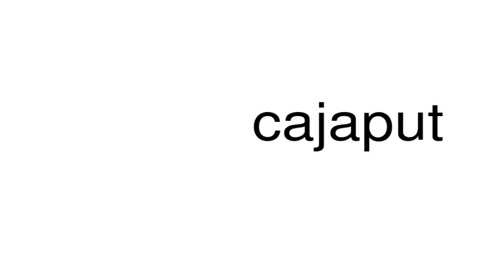How to pronounce cajaput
This is a satire channel. This is a satire channel. How to pronounce the word cajaput.